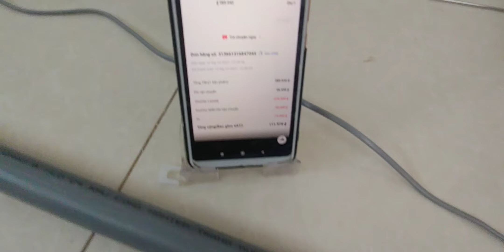máy Hút Bụi cầm tay DEERMA 600w DX118C DX115C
mua sản phẩm ở link dưới